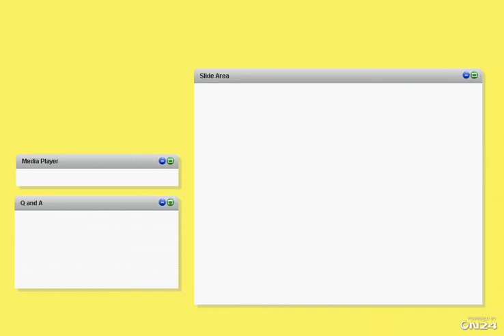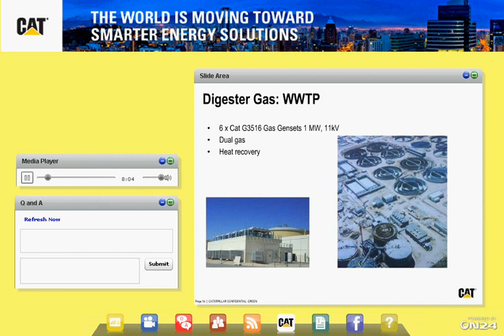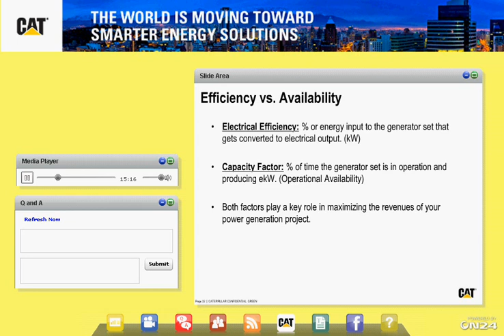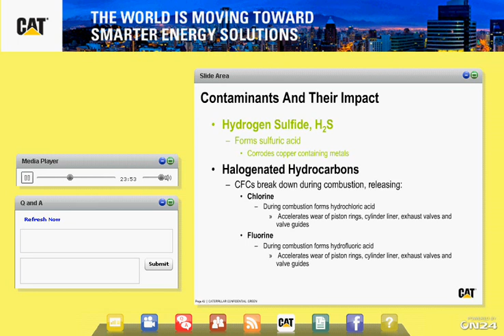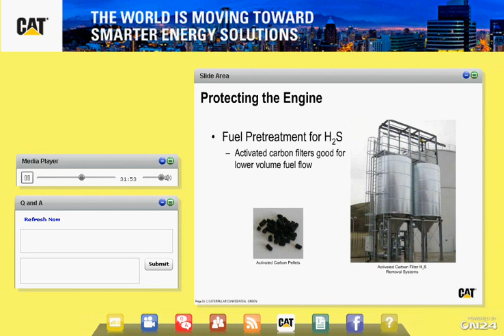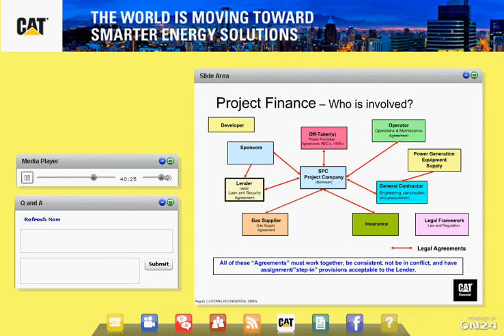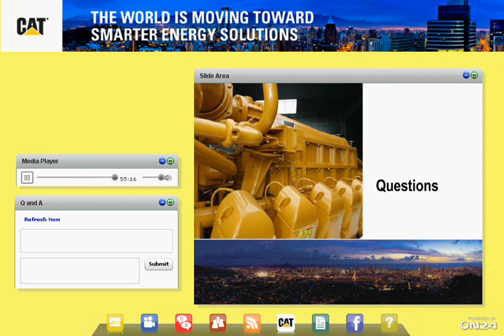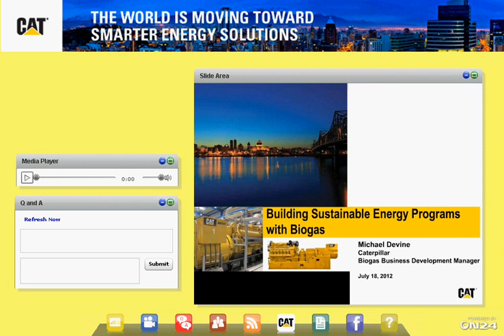Caterpillar Webcast: Sustainable Energy from Biogas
This 1-hour Caterpillar webcast provides an overview of how to implement a successful biogas power generation project using Cat® generator sets.  Participants will learn about the commercial and technical nuances of turning renewable biogas fuel into useable electricity and heat energy.